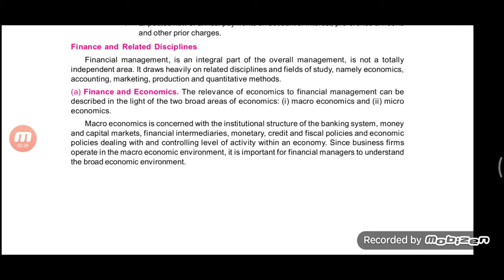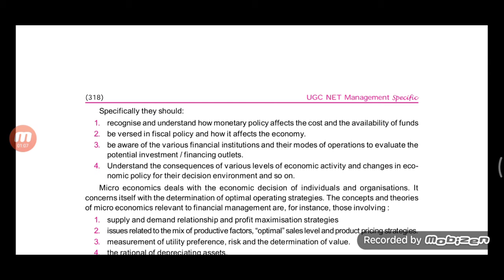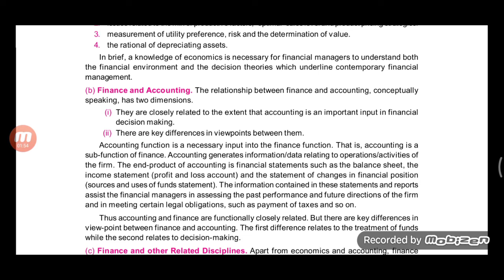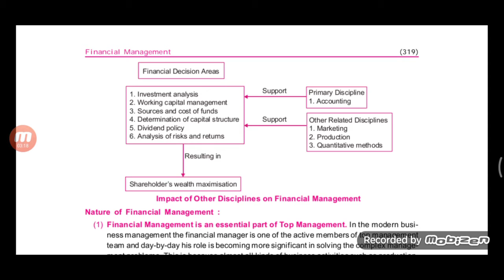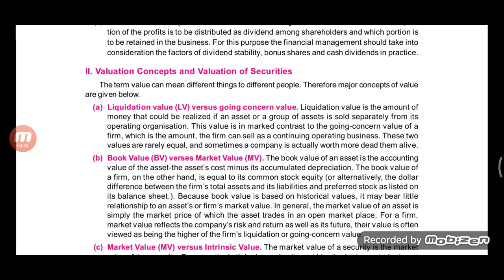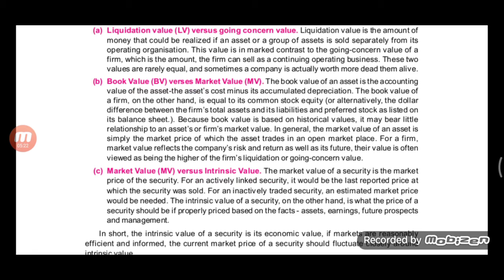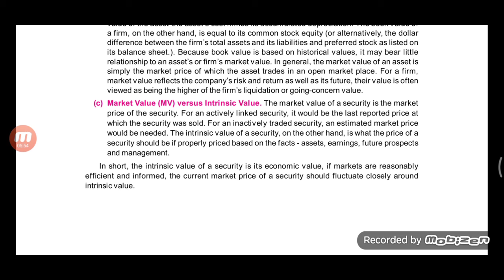NET MANAGEMENT UNIT 4 MANAGEMENT Accounting AND RELATED SUBJECT